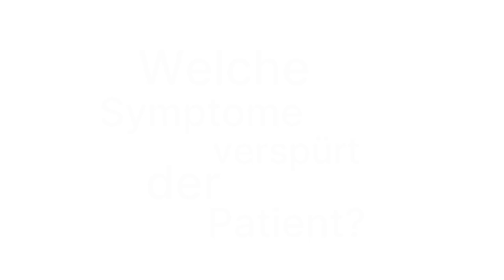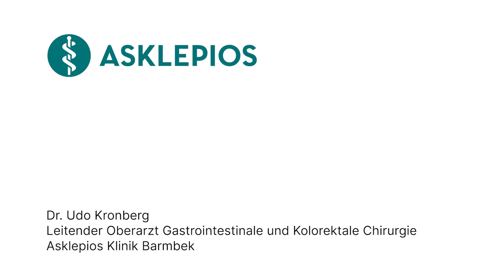Morbus Crohn: 3 Fragen 3 Antworten | Asklepios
Morbus Crohn ist eine chronische Entzündung im Magen-Darm-Trakt. Sie geht meist mit starken Bauchschmerzen und Durchfällen einher. Dr. Udo Kronberg, Leitender Oberarzt für Gastrointestinale und Kolorektale Chirurgie an der Asklepios Klinik Barmbek erklärt, was der Morbus Crohn ist, welche Symptome der Patient verspürt und wie Morbus Crohn behandelt wird.